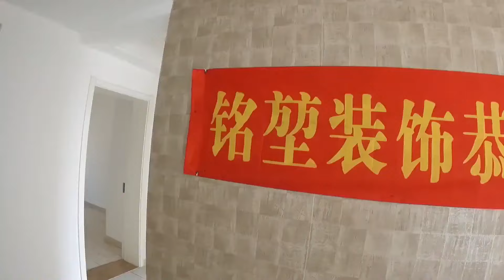107平二手房装修，从上到下全拆掉，金锤一响黄金万两，开工大吉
東北黑龍江人，在大連打拼15年 🌹熱愛美食，分享生活 🌹每天一道菜，滿足你的味蕾 🌹
✦這裡是大连长建✦
美味天上來，食尚在人間；
食尚新天地，小吃大乾坤；
吃乎，胖也，不吃，饞也；